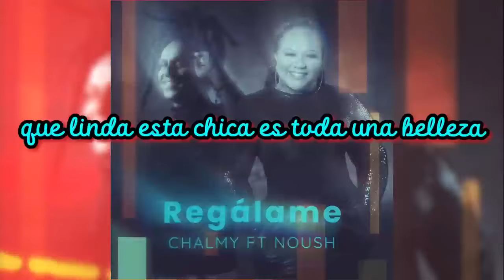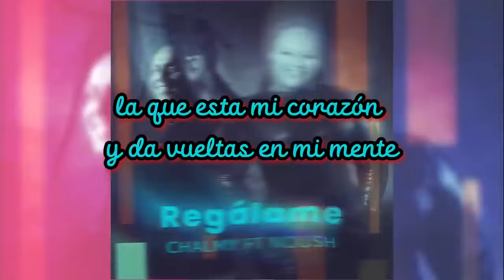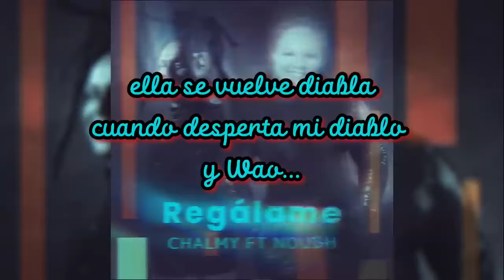REGALAME - VIDEO LYRICS CHALMY FT NOUSH MUSIC KOMPA VERSION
Familia, espero disfruten y dediquen esta canción en una versión KOMPA con todo el flow de ARUBA en la producción del maestro ALEX T M ODOR y la compañía en las voces de la gran NOUSH MUSIC.

Regálame una noche, regálame tu día
Regálame tus besos también tus fantasías
Regálame tus sueños, también tu alegría
OK

Y Es Normal lo q sientes yo lo entiendo, t lo juro BONITA yo también lo estoy sintiendo, la historia del amor pa nosotros era cuento... Tengo nueva versión permíteme t la cuento, de protagonista tiene una bella princesa, que linda esta chica es toda una belleza... Tiene en su alma el don de la valentía, de servir a los demás y noche y de día... Fiera incansable, mamá trabajadora, mirada profunda y encantadora... Tiene la energía q enciende mi sistema y hablo de amor porque en cama es una fiera... La chica de los sueños, de cualquier hombre valiente... La que está en mi corazón y da vueltas a mi mente... Mágico, profundo, sensual, transparente, cuando toca mi cuerpo te juro q me enciende...

CORO

OK DOCTORA  continuamos? cuando estoy con ella se duermen mis manos, altera mi latido y me llena d emoción, es una remamasita, chica sexy un bombón..
Yo pues….soy su negrito, me paso de intenso por amar bonito...
La sitúa es difícil amarnos no es sencillo,
Ella quiere su espacio y yo la quiero conmigo...
Ella sueño profundo, yo despierto soñando..
Ella tan prudente y yo cursi enamorando.
Ella dando puños y yo suave acariciando
Ella se vuelve diabla cuando despierta mi diablo.
Waoo indescriptible, lo q está pasando irrepetible.. Que sea su "mamasito" incomprensible... Pero somos locos irresistible...